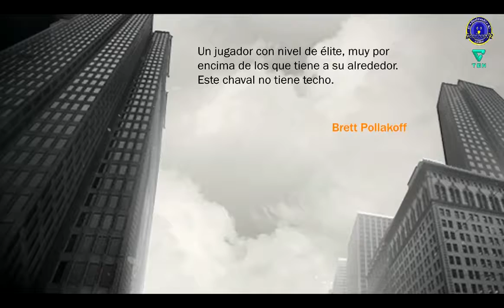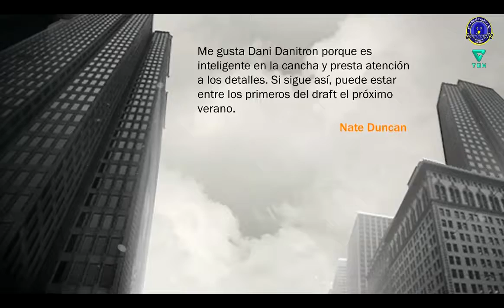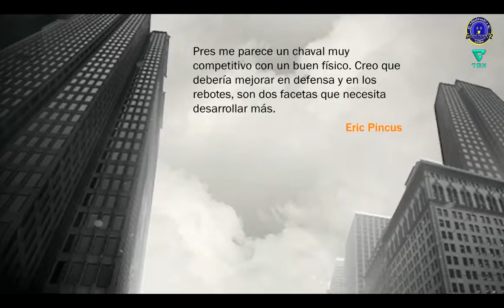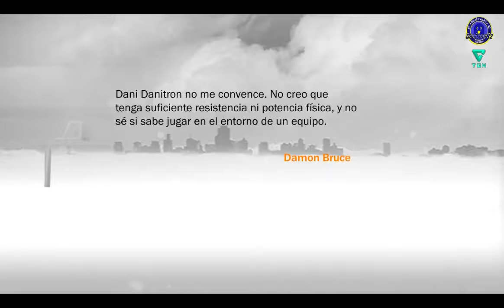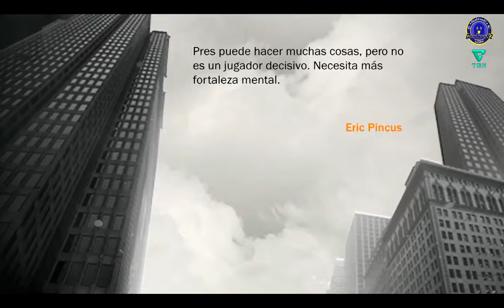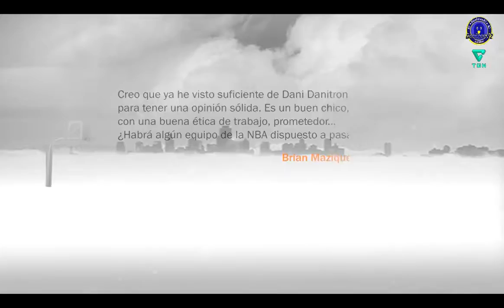NACIENDO UNA ESTRELLA!!!! 2K17 #1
ESTRENANDO NBA 2K17 EN MODO CARRERA, DONDE VAMOS A VER EL NACIMIENTO DE UNA DE LAS MÁS GRANDES ESTRELLAS! ESPERO QUE OS GUSTE. SALUDOS @danitron82.

La WWE nunca antes ha visto a un luchador como Chris Kevil. Un talentoso luchador nacido en Chicago cuyo sueño es llegar a la WWE y convertirse en una leyenda. Hoy es su bienvenida a la WWE.la.